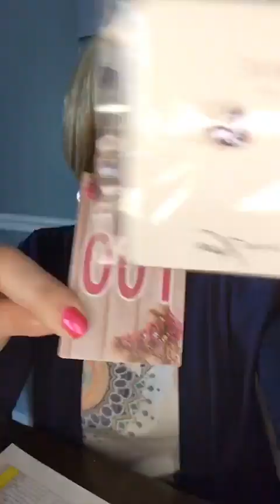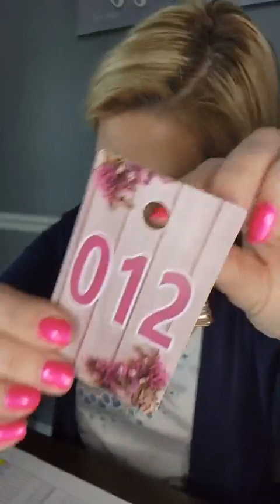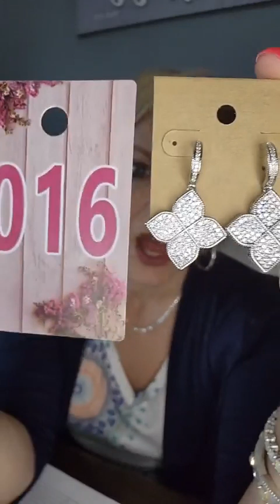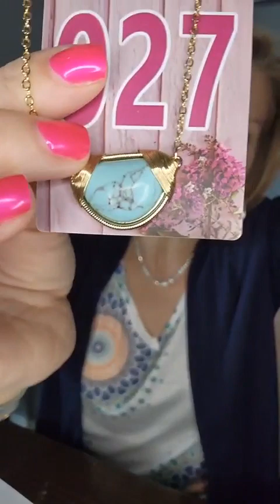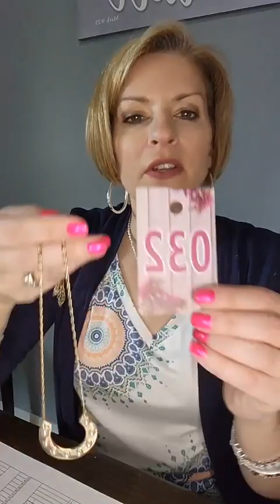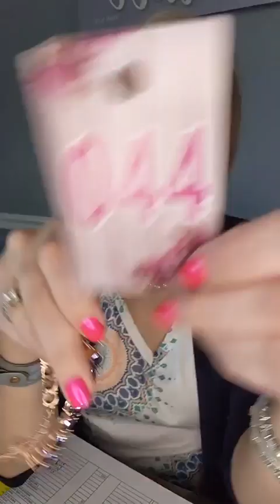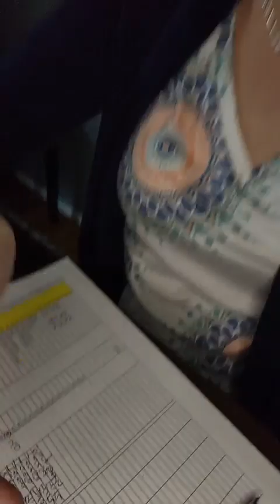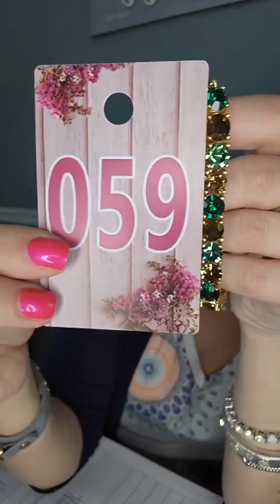Secret Stash Sale - Items left 4, 18, 25, 32,39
I'm uploading this video to help others learn how to do a sale like this, but if you want to shop, those 5 items above are available and you can text me at